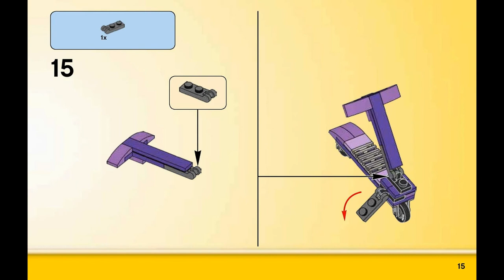Scooter (how to build) | LEGO CLASSIC 10705